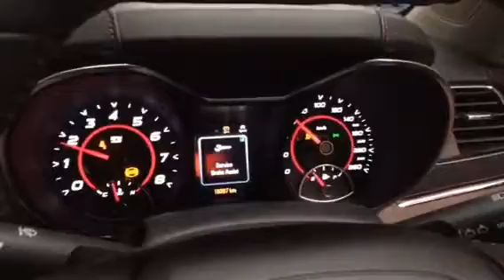HSV VF Maloo with Oztrack HPS cam makes 366 rwkw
*** This is almost 600 engine hp from a LS3 stock heads, full exhaust, OTR, Yella Terra Roller rockers, HPS cam, 25% underdrive and Oztreack E38 Tune.